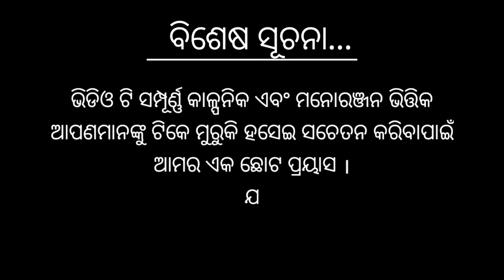GHAITA CHADHA MAIKINA NKA DIPABALI//DIWALI SPECIAL (Odia comedy@akashsasia420 )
ଜୟ ଜଗନ୍ନାଥ 🙏ଆପଣମାନଙ୍କ ମୁହଁ ରେ ଟିକେ ହସ ଫୁଟାଇବା ପାଇଁ ଆମର ଏକ ଛୋଟ ପ୍ରୟାସ।

Specially thanks-Babul & Badal(BB)

DOP-Nirup sutar

Edit- Arunima ray

Actor-Ramakanta,soumyaranja(Litu), Dibyadhina, Nirup Akash & Sashanka

                   🙏 Thanks 🙏